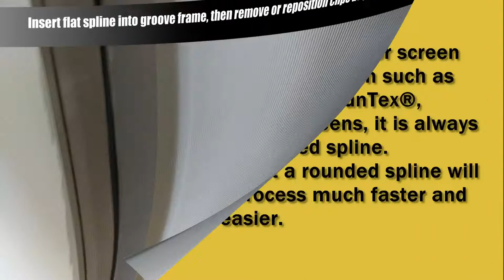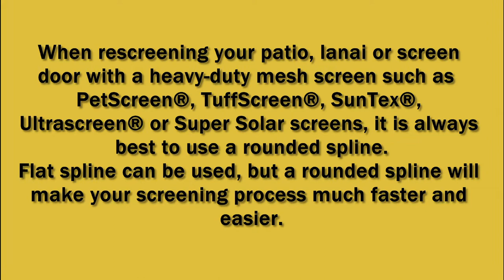HOW TO SCREEN YOUR PATIO, LANAI PORCH WINDOW SCREENS WITH SPECIAL INSTALL TOOL CLIPS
This is a Demo on "How to use" the Amazing Screen Installer Clips for all Patio, Porch mesh window screens.